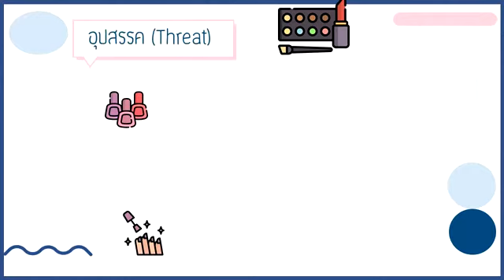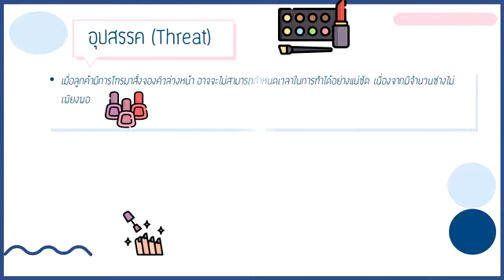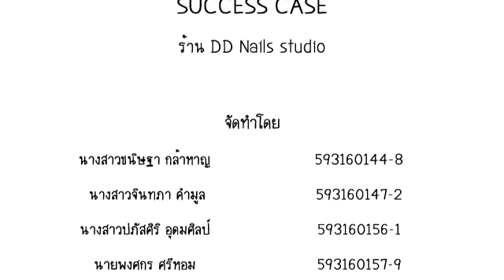Success Case : DD Nails studio (sec.1 TE/2560)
รายวิชา 691211 Marketing for manufacturing products
sec.1 ปีการศึกษา 2/2560
1.นางสาว ขนิษฐา     กล้าหาญ   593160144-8
2.นางสาว จินทภา     คำมูล         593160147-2
3.นาย พงศกร          ศรีหอม         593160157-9
4.นางสาว ปภัสศิริ     อุดมศิลป์     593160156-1
5.นางสาว พิมนภา    ภูกองชนะ    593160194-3
6.นางสาว ศิริวรดา    สีคลัง          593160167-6
7.นางสาว วารุณี       สำราญสุข    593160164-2
8.นางสาว ภัทรทิยา   อย่านอนใจ 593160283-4
คณะเทคโนโลยี สาขาเทคโนโลยีการผลิต
เสนอ อาจารย์ ดร.อานนท์ คำวรณ์